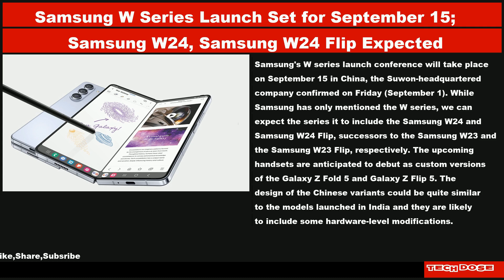Gadgets And Technology Daily News|03 Sep 2023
Gadgets And Technology News

📌 Tecno Phantom V Flip Allegedly Spotted on Google Play Console Listing, Could Run on Dimensity 1300 SoC
📌 Infinix GT 10 Pro Price in India Increased by Rs. 1,000: Here’s How Much It Costs Now
📌 Infinix Zero 30 5G With Dimensity 8020 SoC, 108-Megapixel Triple Rear Cameras Launched in India: Price, Specifications
📌 Meta to Offer Paid Versions of Facebook and Instagram in Europe to Avoid Ads: Report
📌 Samsung W Series Launch Set for September 15; Samsung W24, Samsung W24 Flip Expected
📌 OnePlus Pad Go Tablet Said to Be in the Works, Purportedly Surfaces on BIS Website